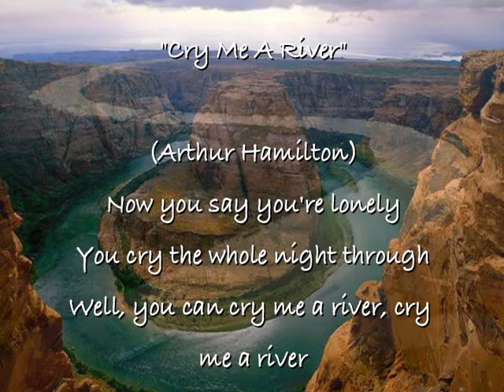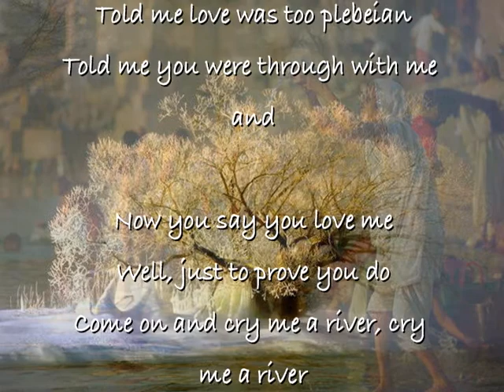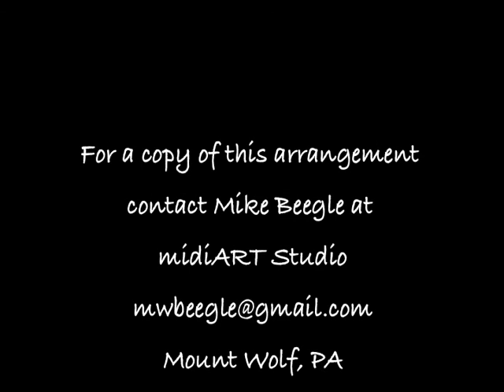Cry Me A River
A 17 piece big band arrangement by Mike Beegle of midiART Studio.  Medium tempo swing.  Tenor sax solo.